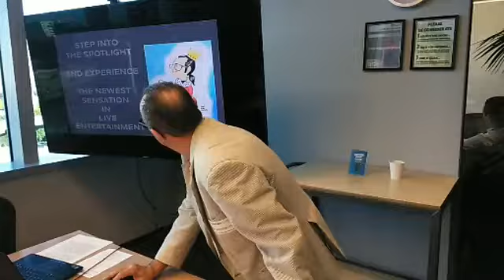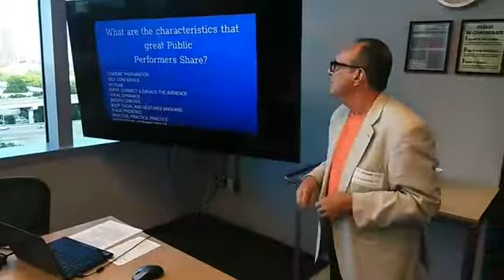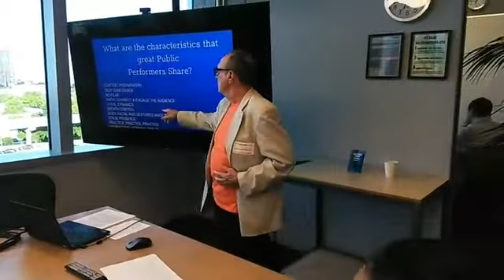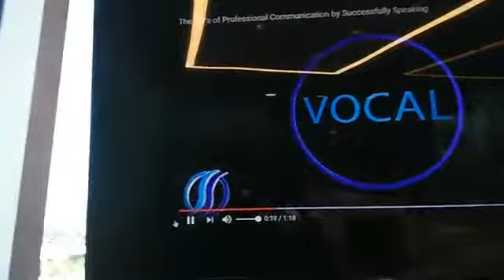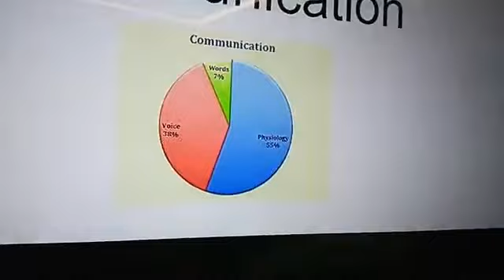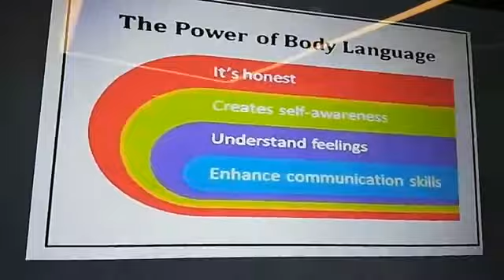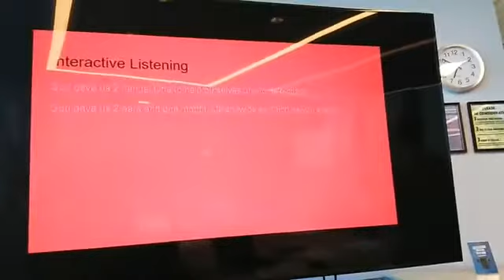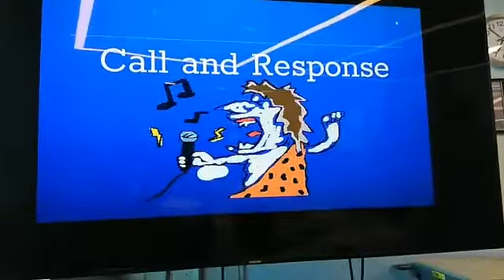Singing the 3V's of Effective Communication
Excerpt from " The Music of Public Speaking InterActive Workshop".